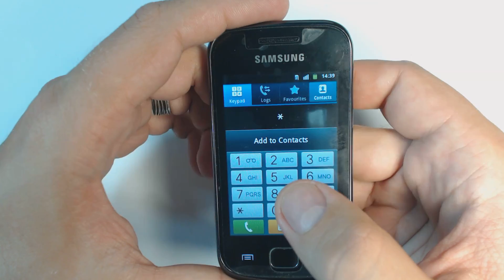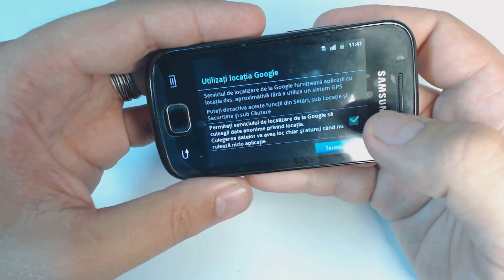Samsung Galaxy Gio S5660 factory reset